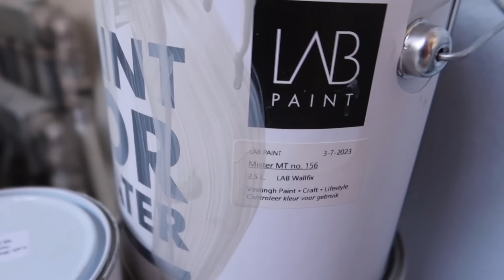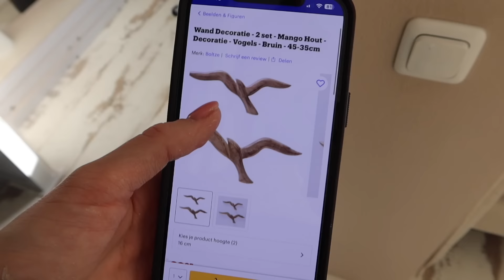MEGA VEEL KLUSSEN & ZUSSEN DAG vlog | FEMKE MEINES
In deze vlog heel veel geklus! we beginnen met het leggen van de vloer en ik schilder de overloop! Ook ga ik met mijn zusjes shoppen in Utrecht!

*In Samenwerking met Vestingh & Lab Paint
*In Samenwerking met Stile Floors
* In samenwerking met Raamdecoratie.com

Liefs, Femke ♥︎